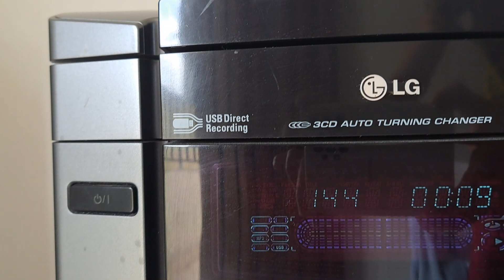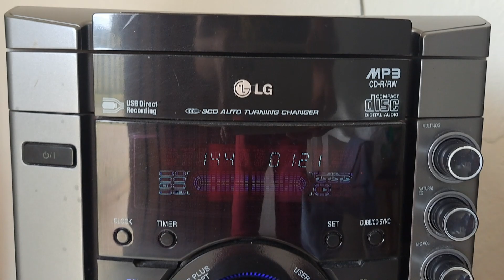LG MCV903 (TASTE-TYGA) VOLUMEN 15, XDSS ON con BAJOS ENCENDIDOS.